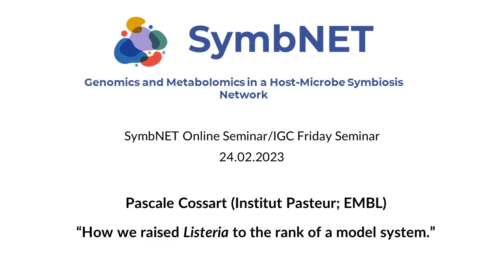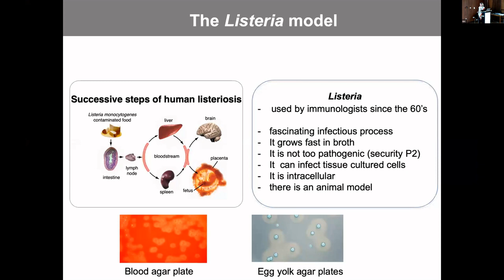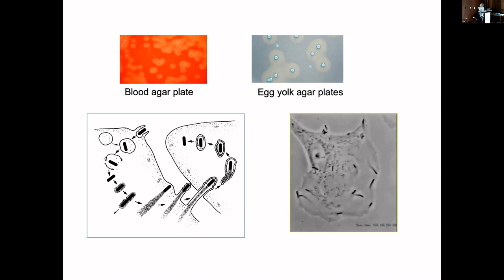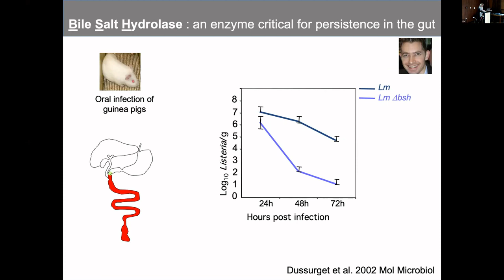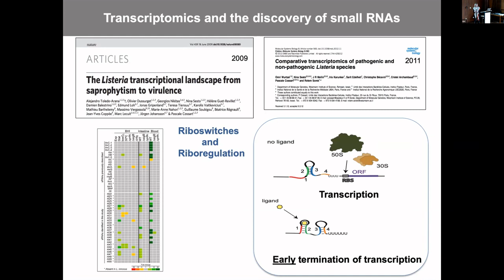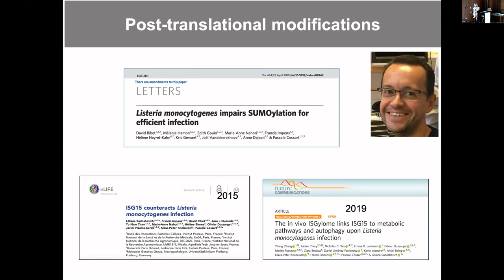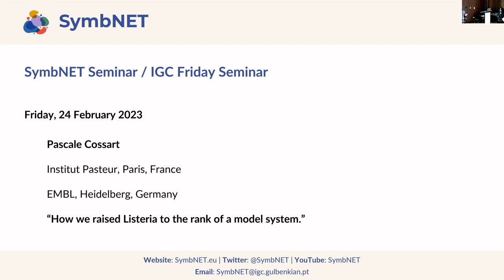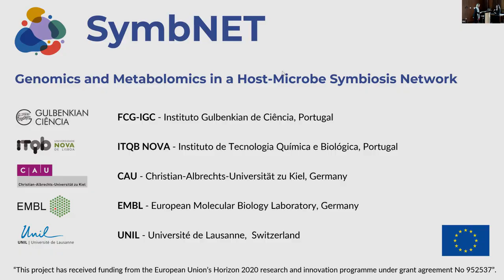SymbNET Seminar Series - Pascale Cossart (Institut Pasteur)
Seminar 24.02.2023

Pascale Cossart - Institut Pasteur; visiting scientist at EMBL Heidelgerb
"How we raised Listeria to the rank of a model system."

SymbNET Online Seminar Series - Monthly seminars on host-microbe symbiosis, genomics, and metabolomics, with two talks from SymbNET researchers.